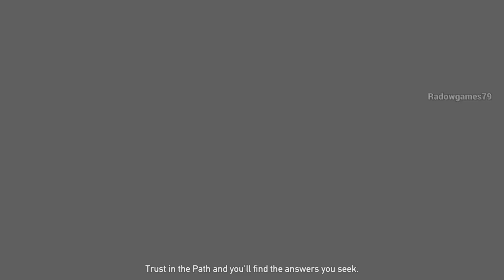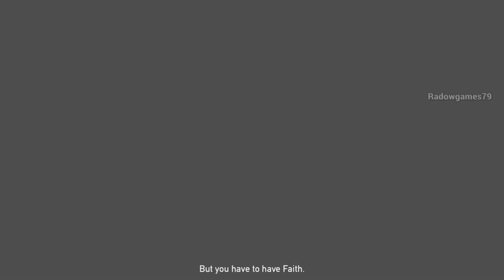Farcry 5 Part 18 - False Prophet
False Prophet :
Destroy the statue of Joseph Seed in Faith's region.
Burn the Book with His teachings.
After this you go in a trance and you get saved by the sheriff.